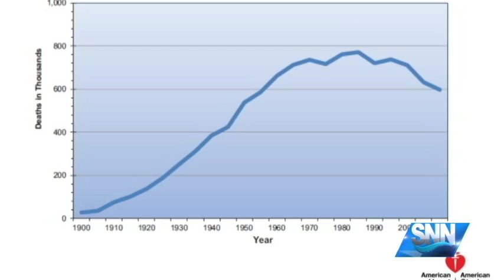SNN: February is American Heart Month